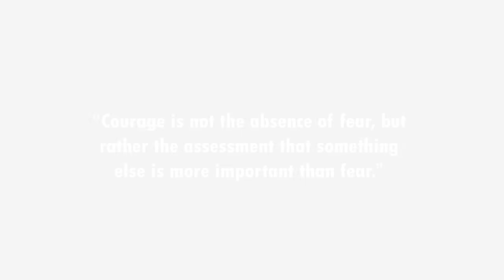How to Want to Stop Spending Money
Spending less is easy when you see all the benefits of it. In this video, I explain the positive things that happen when you spend less money!

Your Money or Your Life
The Simple Path to Wealth
Die With Zero

Many people think that spending less and living a life of less is about deprivation and scarcity; however, it is actually have abundance and empowerment. In this video, I want to challenge you to see the benefits of spending less and living a life of less by sharing 5 benefits of spending less.

1. Everything Becomes Cheaper

Instead of stop spending money, just stop spending money you don't have. The problem that most people have with money is they spend debt, which makes their lifestyle cost up to 12% more because they have to pay interest on everything. When you only spend the money you have, you naturally spend less, and your lifestyle costs a lot less.

2. You Can Live Your Life More Freely

Since most people spend debt, they end up owning money to a lot of different people. This makes them a bit less free to make decisions in life because they also have to consider the interests of the people they owe money to. When you only spend the money you have, which naturally means spending less, you don't owe anything to anybody and can live your life more freely.

3. You’re Not A Pawn In Someone Else’s Game

The argument that consumerism makes is that you are broken and products can fix you. And many people believe this argument and end up living a very materialistic lifestyle. All consumerism is, is a rich man's game where corporations try to maximize profits to please their greedy shareholders. When you see consumerism for what is it, you don't only spend less, but you want to spend less because you don't want to be a part of the game.

4. You Can Take More Risks In Life

We all have dreams of doing things out of the ordinary in life; however, money often holds people back in taking the risk. I believe in order to take a risk in life to pursue your dream, you have to have courage and financial stability. When you live within your means, don't take on debt, and have some savings, you are more free to take chances in life.

5. You Don’t Have To Work As Hard

Money is just a representation of time where we exchange our time for money. When we carelessly spend our money, we are wasting the time it took to make the money; however, when you are more intentional with your spending and spend less, you don't need as much money and so you have more control over your time.